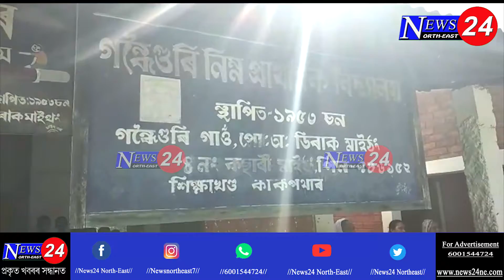শিক্ষকৰ কামনাৰ বলি এগৰাকী ছাত্ৰী || News24 NorthEast